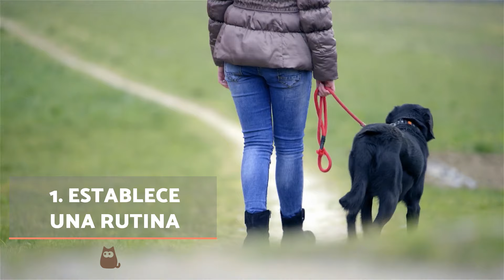Cómo ACOSTUMBRAR a un CACHORRO a estar SOLO 🐶🏠 (Trucos y Consejos)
🐕 Cuando adoptamos un cachorro pueden surgirnos muchas dudas, entre ellas: ¿Cuándo puedo dejarlo solo en casa?, ¿Cómo lo acostumbro para que se quede solo y no llore? En este vídeo de ExpertoAnimal resolvemos todas tus dudas. Descubre paso a paso cómo acostumbrar a un cachorro a estar solo en casa. ¡Presta atención y toma nota!

VÍDEOS